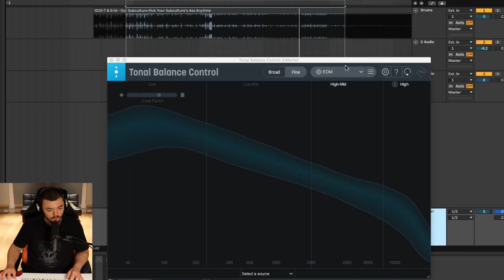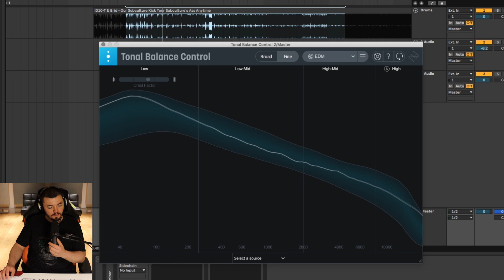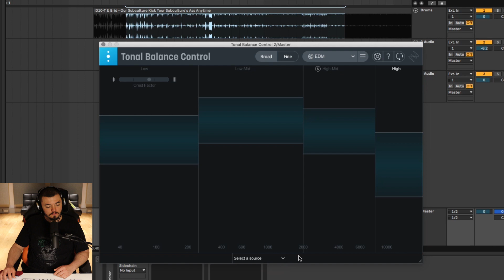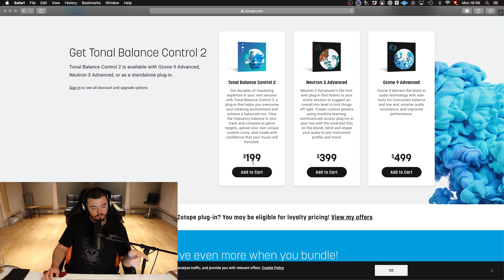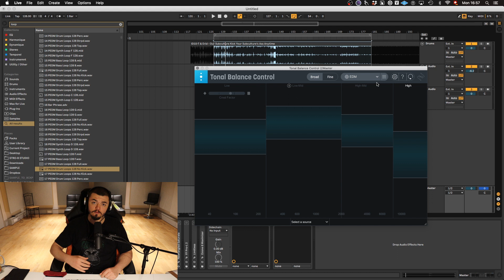IZOTOPE TONAL BALANCE CONTROL 2 !!! - TEST & REVIEW [FR]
Izotope Tonal Balance Control 2 vient de sortir !! Je le teste et vous donne mon avis dessus ! Est-ce que ca vaut le coup ? Je vous laisse découvrir ça dans la vidéo ;)

Si vous souhaitez soutenir la chaine afin que je puisse vous faire encore plus de contenu